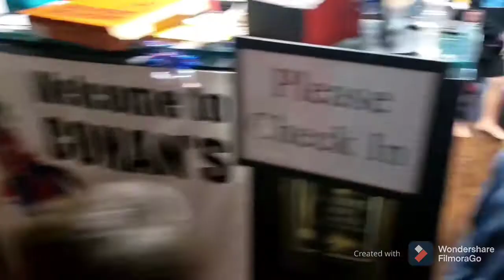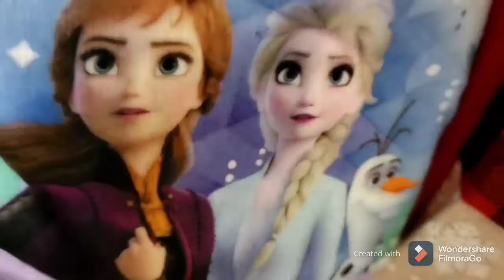Conan's Academy Parents Night Out